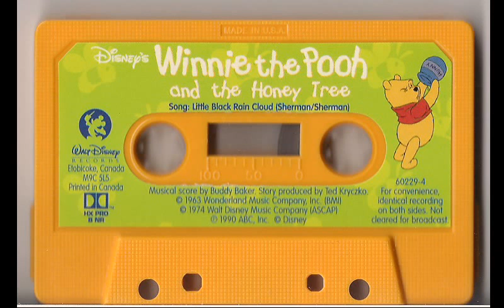Disney's Winnie the Pooh and the Honey Tree Cassette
Copyright Disney
Musical Score by Buddy Baker
Story Produced by Ted Kryczko
Song: Little Black Rain Cloud (Sherman/Sherman)